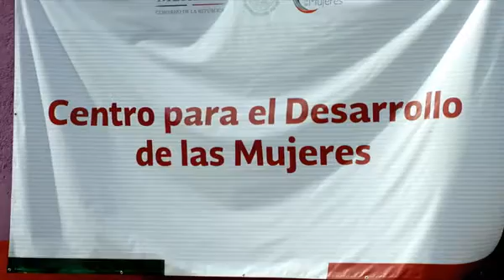Red para la Atención y Desarrollo de las Mujeres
Con motivo del Día Internacional de la Mujer, 8 de marzo.